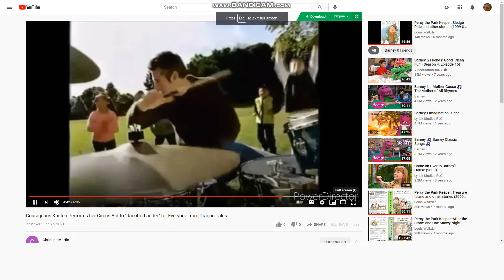Emily and Teddy dancing to "The Monkey Dance" for Everyone from Dragon Tales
This is Songs from The Wiggles Yummy Yummy (1998)
Nina the Band and Dragon Tales Characters from Dragon Tales: Let's Start A Band (2003) WOW We Did It Emily, Well Done. Emily The Dancing Act from (Barney's Super Singing Circus May 16 2000) I Love to See item All
What Do You Think, Christine Martin